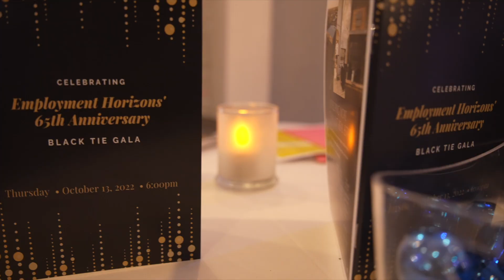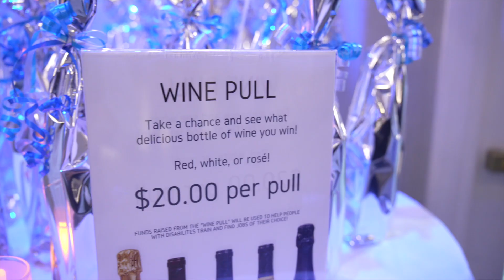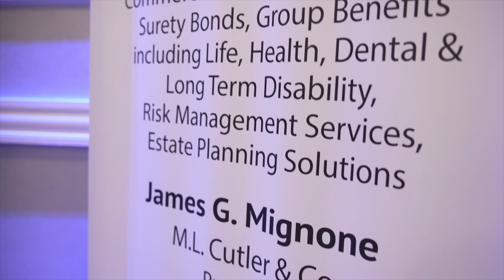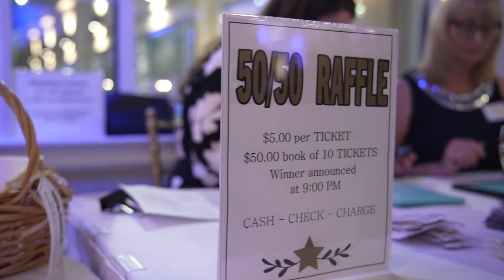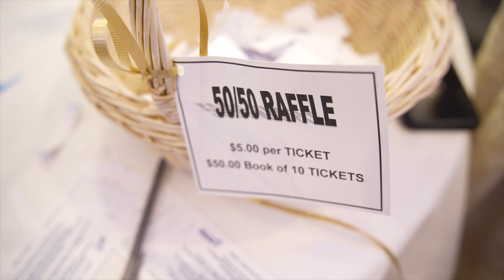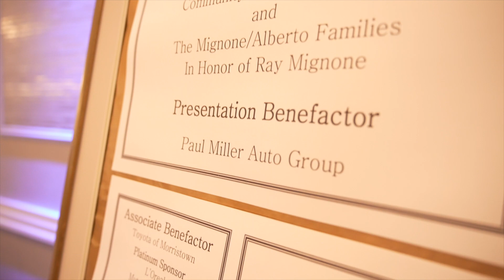Raw Video - Employment Horizons fundraiser Brooklake Country Club Florham Park NJ